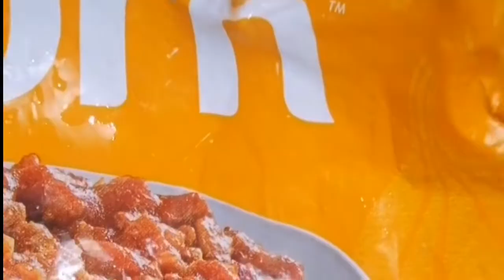Homemade Ginisang Sitaw | MajLife Blogs